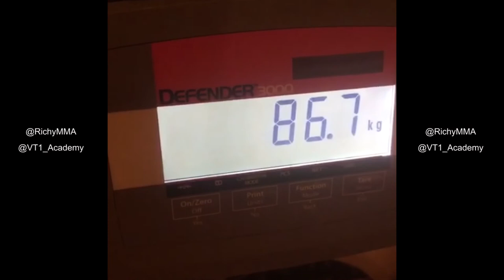UFC 184 Pre-fight Vlog - Filthy Rich Walsh, Team VT1 and little Terry from Coolah.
Richy meets his opponent, they talk about each other and he starts the dreaded weight cut.

Little Terry from littleterrysAdventures.com gets some interviews in with his favourite fighters.